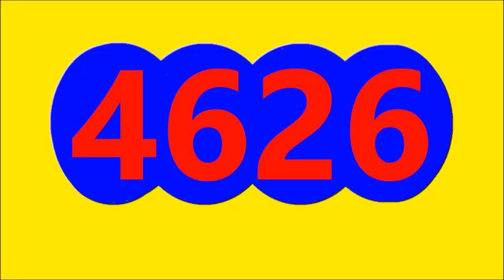RESULTADO SORTEO LA CULONA NOCHE DE HOY VIERNES 22 DE JULIO DEL 2022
RESULTADO